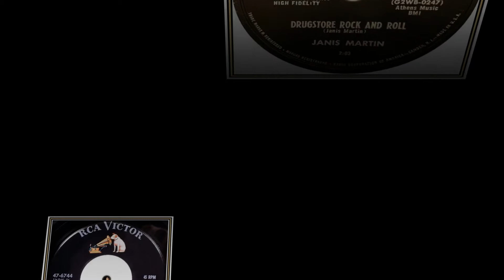Janis Martin - Love Me To Pieces (1957)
Janis Martin - Love Me To Pieces

1957